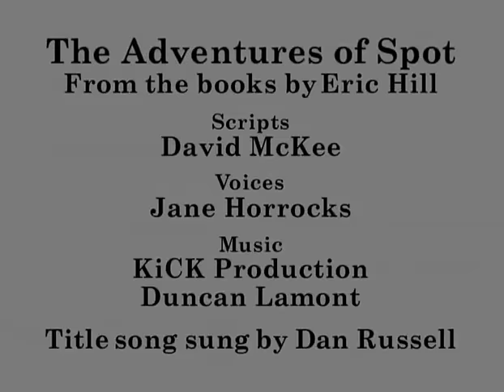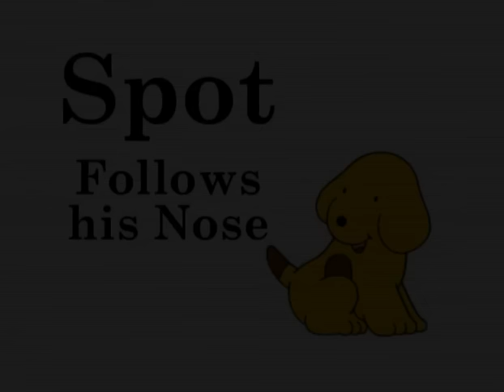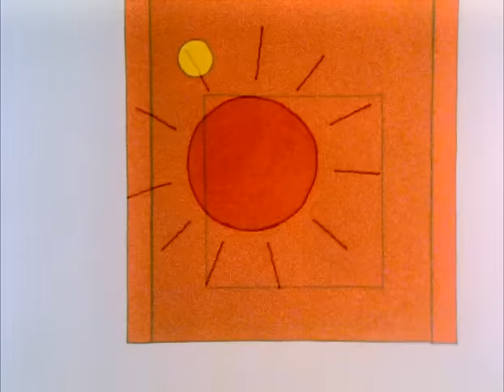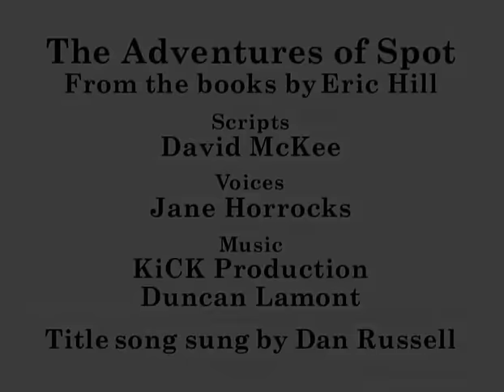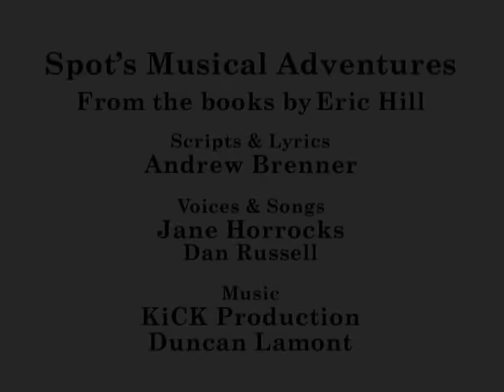Spot The Dog Complete Collection Series 1, 2 & 3